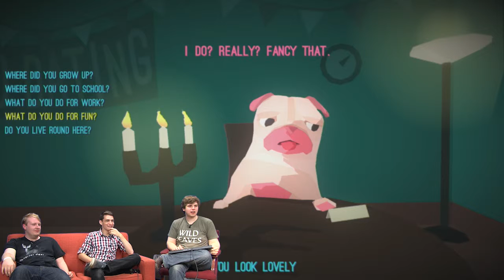Hot Date Gameplay - The Home Button Show